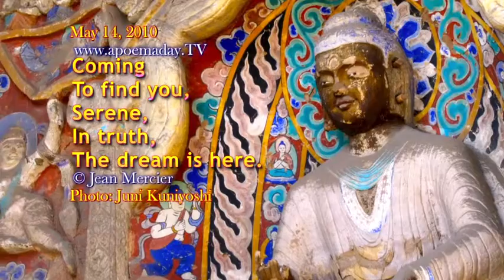To Find You - May 14, 2010